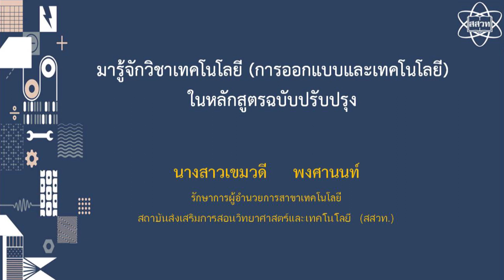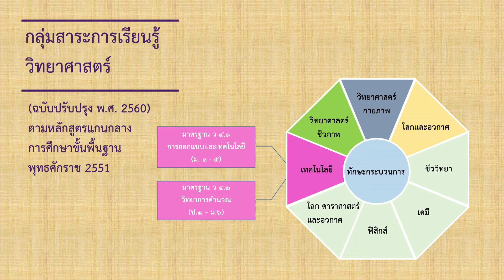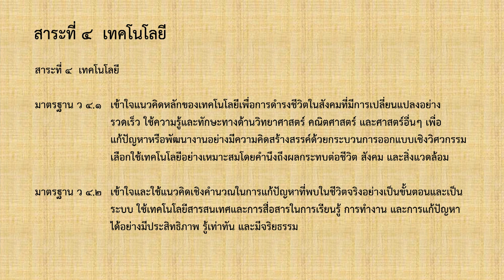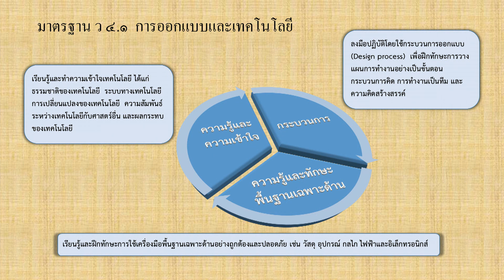หลักสูตรการออกแบบและเทคโนโลยี ตอน มารู้จักวิชาการออกแบบและเทคโนโลยี (หลักสูตรฉบับปรับปรุง)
เป้าหมายของหลักสูตรการออกแบบและเทคโนโลยีมุ่งพัฒนาผู้เรียนให้มีความรู้ความเข้าใจเกี่ยวกับเทคโนโลยีเพื่อดำรงชีวิตในสังคมที่มีการเปลี่ยนแปลงอย่างรวดเร็ว ใช้ความรู้และทักษะเพื่อแก้ปัญหาหรือพัฒนางานอย่างมีความคิดสร้างสรรค์ด้วยกระบวนการออกแบบเชิงวิศวกรรม บูรณาการกับศาสตร์อื่น โดยเฉพาะวิทยาศาสตร์ หรือคณิตศาสตร์ อย่างเหมาะสม เลือกใช้เทคโนโลยีโดยคำนึงถึงผลกระทบต่อชีวิต สังคม และสิ่งแวดล้อม